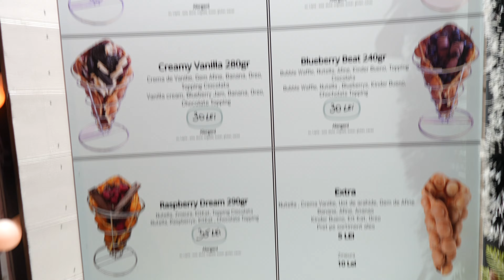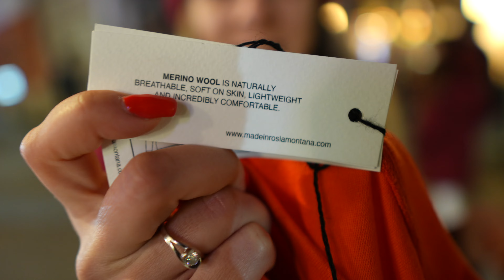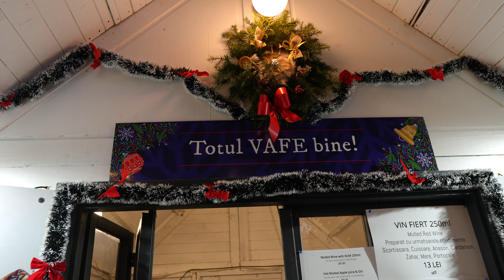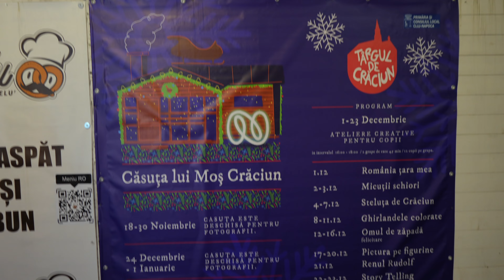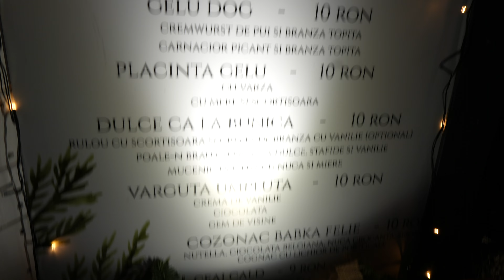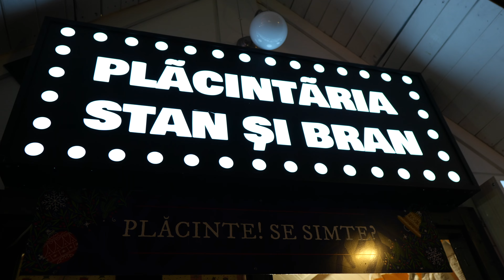MERITA TARGUL DE CRACIUN DIN CLUJ?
Daca vreti sa aflati mai multe despre noi, ne gasiti si pe Instagram, TikTok si Blog: